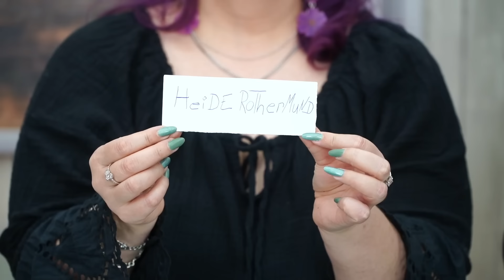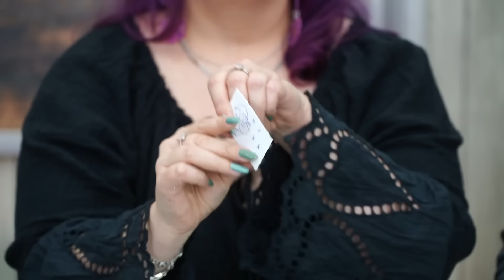Black-Friday-Special - Bastel-Liveshow (28.11.2024)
In dieser Sonder-Liveshow läuten wir unser großes Aktions-Wochenende zu Black Friday ein! Wir haben tolle Bastelsets ab 8,97 Euro mit bis zu 74 Prozent Rabatt für euch zusammengestellt. Mit dabei sind viele verschiedene Themen und Techniken und passend dazu natürlich originelle neue Bastel- und Geschenkideen.

Inhalt:
  0:00 Einführung & Allgemeines
  8:28 Holzoptik gestalten mit dem Maserierwerkzeug
26:09 Textilgestaltung mit Schablonen, Airbrush & 3-D Textilfarbe auf Stoffbeuteln
36:23 Super-SALE mit LED-Kerzen & mehr
43:08 Schrumpffolie zum Selbermachen von Anhängern, Schmuck & mehr
53:34 Super-SALE mit LED-Kamin & mehr
1:04:18 Armband mit Perlen & Zwischenperlen mit Strass fädeln